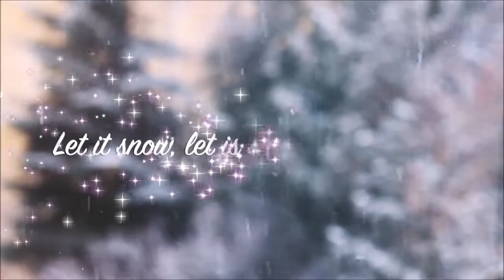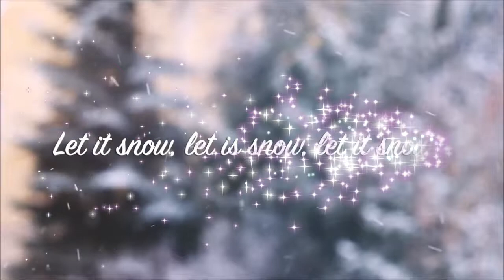Let it snow - DEAN MARTIN - Cover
And I've brought some corn for popping

When we finally kiss good night
How I'll hate going out in the storm!
But if you'll really hold me tight

When we finally say goodnight